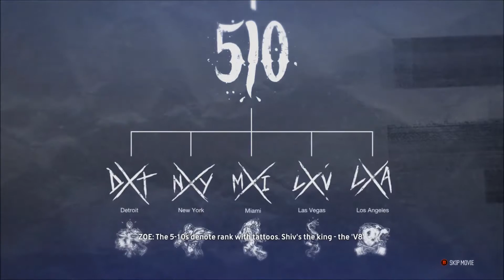The Crew Part 4 Playthrough (Driving Test,The Initiation)Xbox One